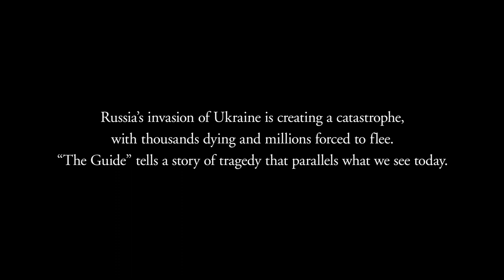The Guide (2014)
Close your eyes, watch with your heart. Join us starting March 18 for a limited screening of Oles Sanin’s The Guide, Ukraine’s submission to the 87th Academy Awards, and stand with Ukraine through film.

All proceeds will be going to the Ukraine Relief fund.